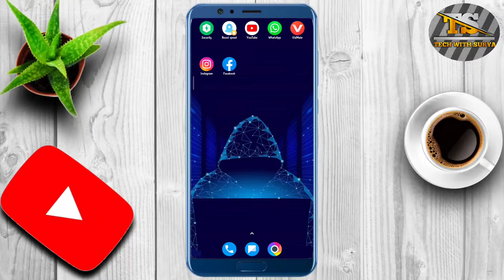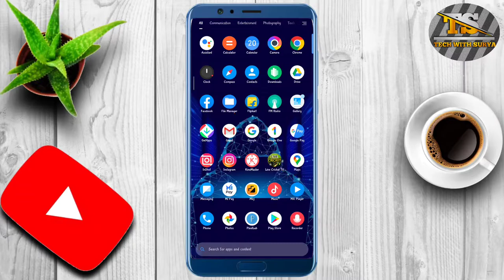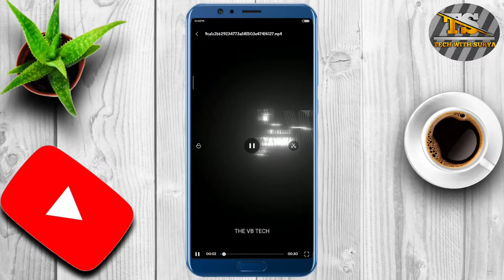Dusre ke whatsapp status ko kaise download/save karen. How to download any WhatsApp status.tech.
Dusre ke WhatsApp status Ko download kaise karen
Kisi ke status ko apne phone mein save kaise karen
WhatsApp status ko apne phone mein download kaise karte hain
Shorts
Short video
YouTube shorts
YouTube short video
Shorts video
Reels video
Reels
Techvideo
Technology video
Technical Guruji
Take with Surya
Surya
Surya Bhai
Tech Surya
Surya tech
Surya Bhai
Take with Surya
Technology video
Take video